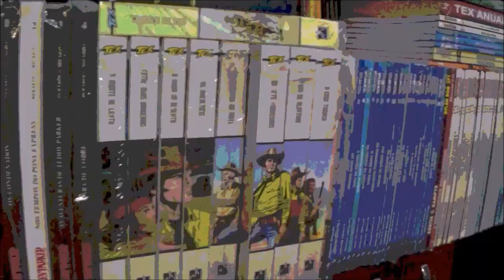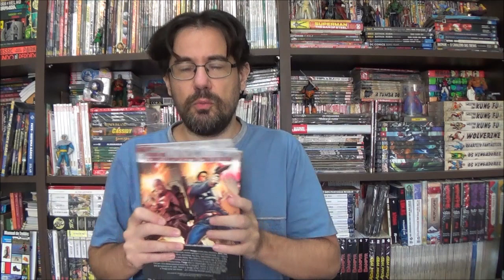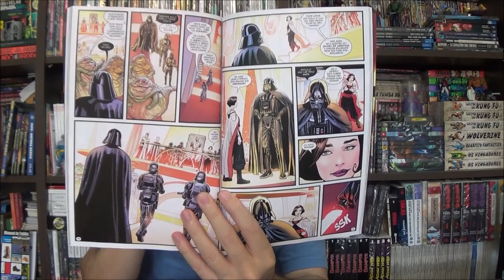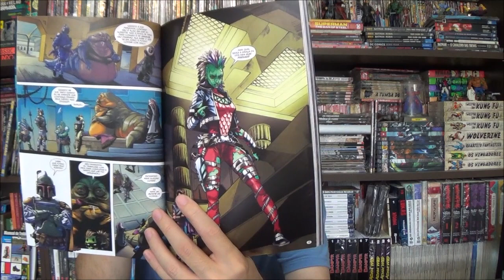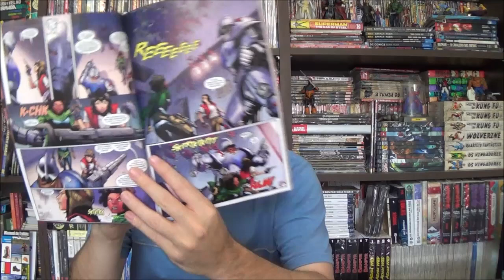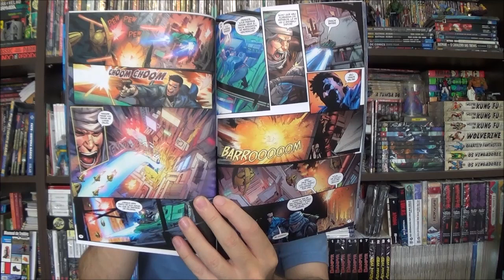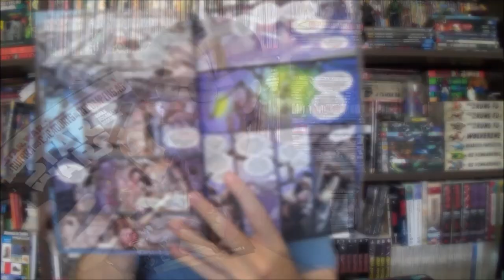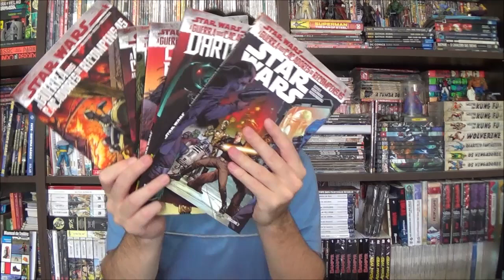Chapéu do Presto (S09E03) Star Wars: Guerra dos Caçadores de Recompensa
Bem-vindos a mais um Chapéu do Presto, no episódio de hoje apresento a Guerra dos Caçadores de Recompensa, uma saga Star Wars.